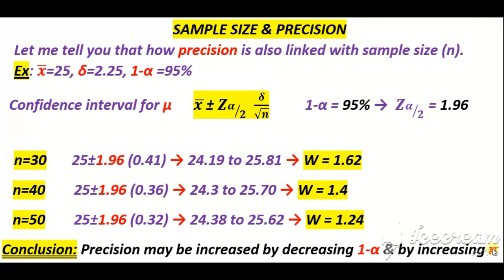Sample size vs Precision🤔🤕 |With numerical✍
In this video i have elucidated a very imp concept that how precision depends on sample size, with the help of numerical example.